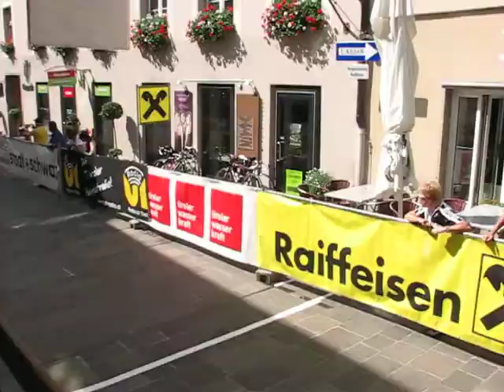Zielankünfte der Amateure und Elite beim Schwazer Straßenpreis - Schwazer Radsporttage 2014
Michael Gogl, U23-Fahrer des Teams Gebrüder Weiss-Oberndorfer, gewann am Sonntag, dem 7. September 2014 den Raiffeisen-Straßenpreis um den Großen Preis der Silberregion - Karwendel im Rahmen der 18. Schwazer Radsporttage. Gogl setzte sich im Zielsprint gegen Marek Canecky (Amplatz) und Gregor Mühlberger vom Tirol-Cycling-Team durch. Bester Fahrer des Gastgeberteams Union - Raiffeisen-Radteam Tirol war Marc Obkircher auf Rang 7.

Fünf Runden zu jeweils 31,6 Kilometer waren auf dem selektiven Kurs rund um Schwaz zu bewältigen. Schon in der ersten Runde hatte sich eine Ausreißergruppe, darunter das spätere Siegertrio, gebildet. Diese Gruppe „zerbröselte“ im Lauf des Rennens immer mehr. Am Ende machten Gogl, Canecky und Mühlberger den Sieg in einem rasanten Finish unter sich aus.

In der Wertung zur Tiroler Landesmeisterschaft in der Disziplin Straße siegte Gregor Mühlberger vor Marc Obkircher.

Die Nachwuchsathleten boten ebenfalls großartige Leistungen Schwaz: Mario Gamper vom Union - Raiffeisen-Radteam Tirol gewann im Sprint die Klasse U17, seine Vereinskameradin Sarah Danzl siegte bei den Mädchen.

Abschied von Starzengruber und Herbst

Es gab jedoch auch Abschiede zu feiern: Der Mannschaftskapitän des Union - Raiffeisen-Radteams Tirol, der Salzburger Harald Starzengruber, Straßen-Staatsmeister 2010, gab seinen Rücktritt als Aktiver bekannt. Auch sein Mannschaftskollege Willi Herbst trat am Sonntag vom aktiven Radsport zurück.

„Meine Zeit beim Union - Raiffeisen-Radteam Tirol war die schönste in meiner Radsportkarriere“, erklärte Starzengruber, der sich in Zukunft seiner Familie, seinem Beruf und seiner Funktionärstätigkeit beim Landesradsportverband Salzburg widmen wird.

Starke Schwazer Radsporttage

Beim Kriterium am Samstagabend waren zahlreiche Zuschauer gekommen und erlebten ein packendes Rennen. Auch das Straßenrennen war gut besucht und stand ebenfalls auf hohem sportlichen Niveau.

Obmann Thomas Kreidl vom veranstaltenden Verein Union - Raiffeisen-Radteam Tirol strahlte: „Zwei wirklich tolle Renntage mit einem rasanten Kriterium und einem spannenden Straßenrennen - was will an mehr!?“ Sein Fazit: „Großartige Schwazer Radsporttage 2014, großartige sportliche Leistungen, großartig auch das Team der zahlreichen freiwilligen Helfer!“